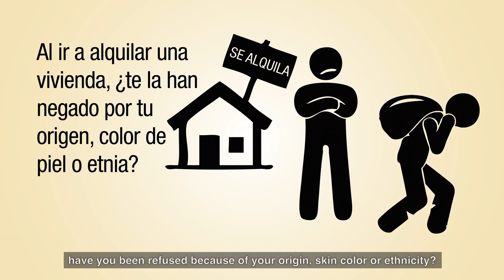¿QUÉ ES EL SERVICIO DE ASISTENCIA Y ORIENTACIÓN A VÍCTIMAS DE DISCRIMINACIÓN?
Es un servicio estatal y gratuito de asistencia a posibles víctimas de discriminación racial o étnica, prestado por el Consejo para la Eliminación de la Discriminación Racial o Étnica, órgano colegiado adscrito al Instituto de la Mujer y para la Igualdad de Oportunidades. Subdirección General para la Igualdad de Trato y la No Discriminación. El servicio ofrece apoyo y asesoramiento independiente a las personas que sean o hayan sido discriminadas por su origen racial o étnico en cualquier ámbito (educación sanidad, vivienda, empleo, etc.) por medio de una red de oficinas de 8 organizaciones especializadas en la asistencia a víctimas de discriminación: – ACCEM – CEAR – Cruz Roja Española. – Fundación CEPAIM – Fundación Secretariado Gitano – Movimiento contra la Intolerancia – Movimiento por la Paz -MPDL- – Red Acoge.
TELÉFONO GRATUITO: 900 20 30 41.